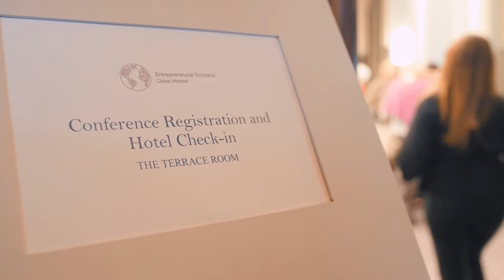Entrepreneurial Scotland 2018 Conference Gleneagles